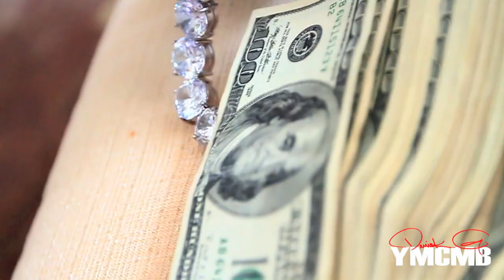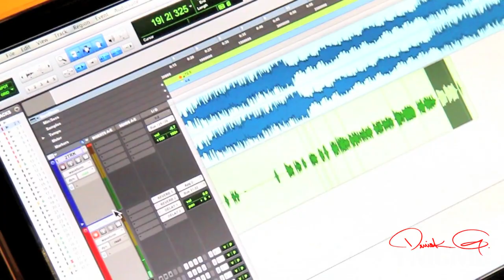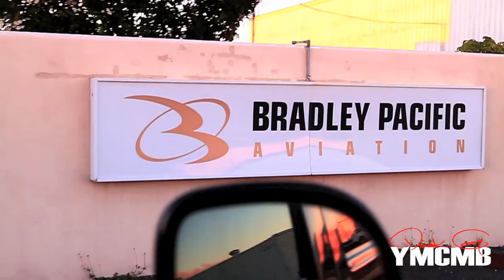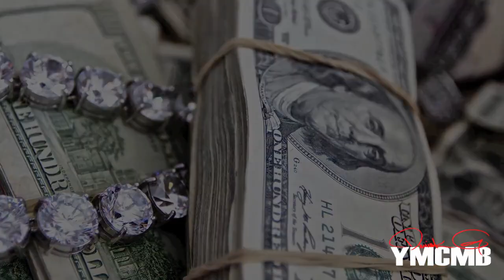YMCMB In Hawaii 2011 HD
YMCMB T-Shirt